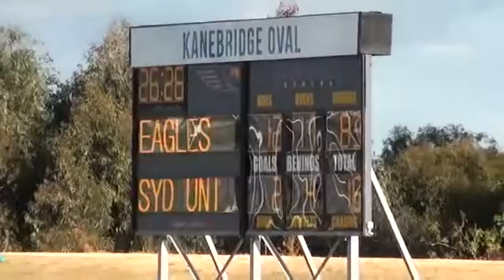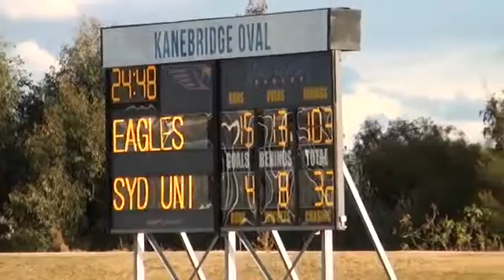AFL SYDNEY_2016_SEN_R13_East Coast Eagles vs Sydney University 2nd Half.mp4